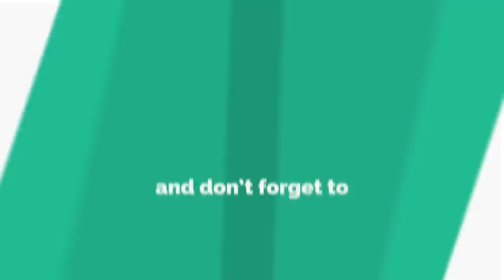Only Obsession No Action Dr Kelkar Sexologist Psychiatrist Mental Illness Depression Hypnotherapist